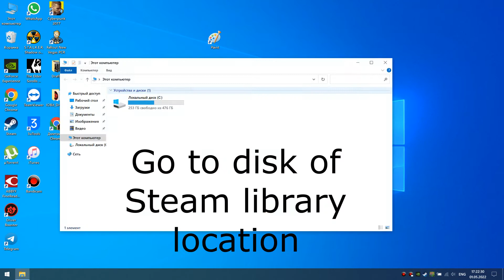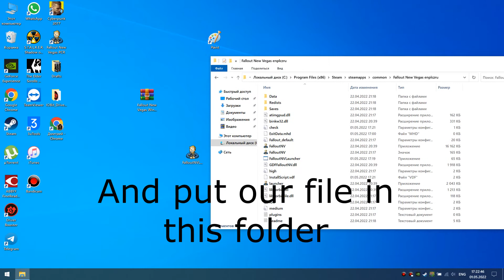How to launch Fallout New Vegas on WIndows 10 (Steam, Non Steam)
In this video good method to fix problem with no launching Fallout NV on WIndows 10.